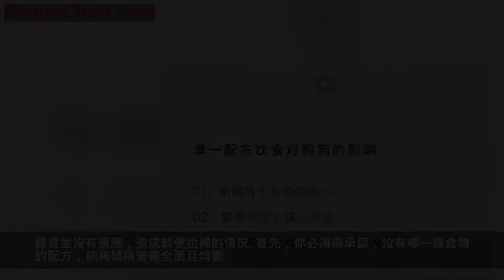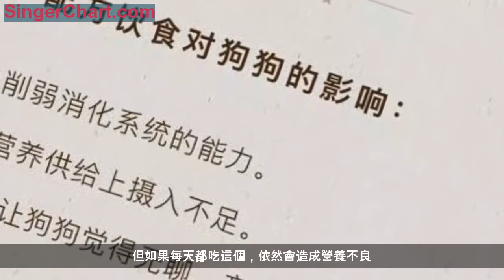如何選擇狗糧？營養背後的道理，你更應該掌握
前幾天，一個朋友問我，我家狗狗挑食，不愛吃狗糧，怎麼辦。
又有一個朋友說，我家狗狗就跟吃不飽一樣，啥都吃。
在狗圈裡，飲食和行為問題是討論最多的話題。
不同的狗狗也表現出不同的食物動力，要麼狗糧百吃不厭，要麼深惡痛絕，只想吃零食和肉。
今天，我想從飲食角度，給大家一些新的思路和方法，單一品牌的狗糧並不是最優選擇。
我們遠遠低估了換糧的重要性。
單一配方的飲食，會對狗狗造成三重的負面影響，削弱消化系統的能力，在營養供給上攝入不足，同時，長期吃一種食物會讓狗狗無聊，產生挑食等行為。
多爸很少吃海鮮，雖然生活在深圳這座沿海的城市。
有幾次去海邊玩耍，吃了一些海鮮，就引起了腸胃的脹氣、不適。
海鮮有問題嗎？沒有，其他常吃海鮮的同伴並沒有我這種狀況。
是的，當我們人類剛剛接觸一種新食物時，我們腸胃中的菌群，並不適應這種「罕見」的新內容，產生了消化不良的狀況。
對於狗狗來說，也一樣。
日常生活中，我們也會遇到一些情況，比如給狗狗吃蘋果，餵了幾塊以後，第二天狗狗出現了軟便。
於是，心理暗暗低估，誰說的狗狗能吃蘋果，都是騙人的。
這本質是一樣的道理，狗狗因為飲食的單一，造成了消化系統的能力變弱，同時，一上來又吃了比較多新種類的食物。
腸胃並沒有適應，造成軟便拉稀的情況。
首先，你必須得承認，沒有哪一種食物的配方，能夠號稱營養全面且均衡。
比如藍莓、三文魚等，可以提供優質的蛋白質，還有各種維生素。
但如果每天都吃這個，依然會造成營養不良。
多爸一直推薦大家給狗狗吃蛋黃，因為其中的胺基酸、卵磷脂對狗狗來說很好，但這並不意味狗狗就不用補充其他的胺基酸了。
現在的狗糧品牌，也意識到了給狗狗總是吃一類配方食物，可能會造成食物不耐受的影響。在牛肉、雞肉之外，還會引入各種魚類、鹿肉等其他補充蛋白質的方式。
的確，輪流的攝入不同類型的蛋白質和胺基酸等營養物質，會讓狗狗的營養更加均衡。
在最早，我講過狗狗的「食物丰容」，其中，也提到過這個觀點。
我們可以定期為狗狗換另外一種配方的狗糧，讓狗狗獲取新鮮的喜悅。
以上的3個問題，你可能並不介意，我們有時會習慣於某一品牌的狗糧，不做調整，或者痴迷於製作一種食物給狗狗。
但如果你愛它，想要這個陪伴你一生的寵物，能夠更加快樂的健康成長，那還是來打破規矩，嘗試一下吧。
如果你認同這個觀點，那麼，如何正確的給狗狗換糧呢？
如果你家的狗狗長年食用一類食物，換糧時非常建議通過「新舊比例」的方式加個緩衝器。已經具備強大腸胃消化能力的，排除在外。
比如第一天，新食物20% + 舊食物80%，第二天，新食物30% + 舊食物70%，直至完全換成新的食物。
益生菌的作用，不言而喻，是提升狗狗腸胃菌群能力的重要手段。
可以考慮選定幾個配方的食物，2個月左右輪換一次，我是一直這麼來做的。
也可能是因為這個原因，葫蘆和十五在飲食上一直處於充滿活力的狀態。
當然，它倆長的都很壯實。
在吃這件事上，養狗的人中，有著不同的習慣。
我也尊重大家的餵養習慣，但多爸還是會把有用的，科學的知識傳播給你，是否採納，看你個人的需求。
就像之前在知乎上，有人說，「我老家的土狗，天天吃剩飯剩菜，也活的很好，什麼鹽啊，糖啊，誰說不能吃，照樣活到10歲」。
是的，它們本應該活到15歲的。